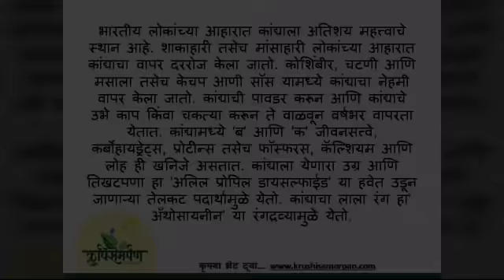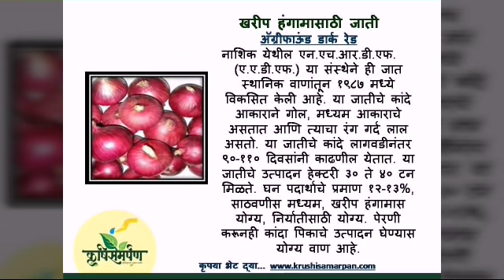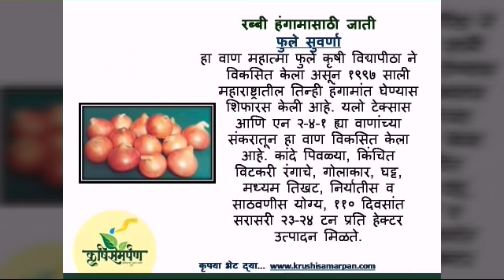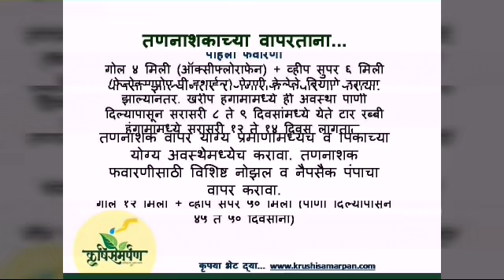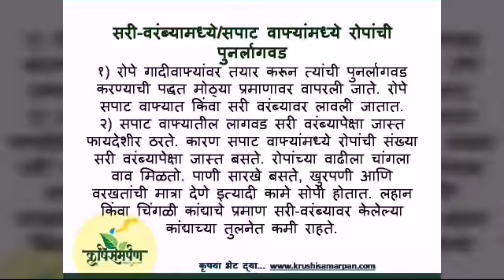कांदा लागवड | सुधारित तंत्रज्ञान | Onion Cultivation | Onion Production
'कांदा लागवडीचे सुधारित तंत्र' हा सविस्तर लेख कृषिसमर्पण ॲपवर उपलब्ध आहे.

आधुनिक, एकात्मिक शेती तसेच शेतीपुरक व्यवसायांविषयी सविस्तर माहिती प्रसारित करणारया राज्यातील अग्रेसर 'कृषिसमर्पण' परिवारामध्ये आजच सहभागी व्हा...

|| कृषिमूलम् जगत् सर्वम् ||